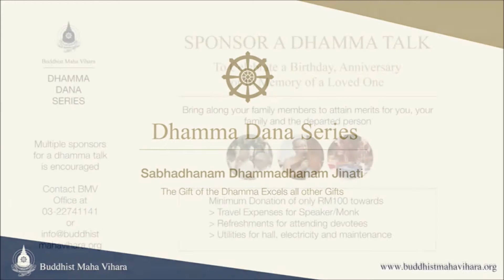Muni Sutta Part 2 by Bhante P Vineetha Thera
Bhante Pusselle Vineetha Thera explains the Muni Sutta and Stanzas 6 to 10 of the Sutta at BMV Dhamma Dana Series on BMV Facebook Public Page LIVE on Friday 5 March 2021.

Strong in discernment, virtuous in his practices,
centered, delighting in jhana, mindful,
freed from attachments,
no constraints, no fermentations.
The enlightened call him a sage.

The wandering solitary sage,
uncomplacent, unshaken by praise or blame.
Unstartled, like a lion at sounds.
Unsnared, like the wind in a net.
Unsmeared, like a lotus in water.

Like the pillar at a bathing pond,
when others speak in extremes.

Truly poised, straight as a shuttle,
he loathes evil actions.
Pondering what is on-pitch and off.

Self-restrained, he does no evil.
Young and middle-aged,
the sage self-controlled,
never angered, he angers none: